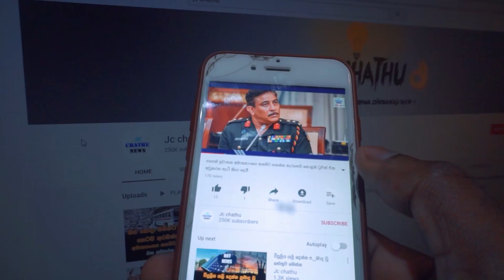සිරුරෙන් වෙන් වූ හිස කොටසක් මාතරින් හමුවෙයි